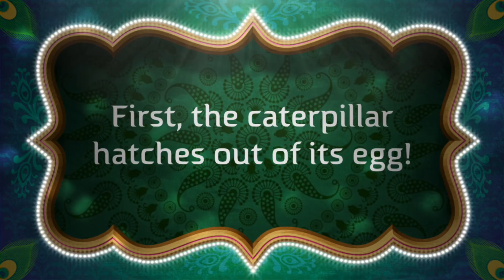Butterfly Life Cycle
🦋 Let’s learn about a butterfly’s life cycle! This is wonderful way to teach kids, plus they love watching it!